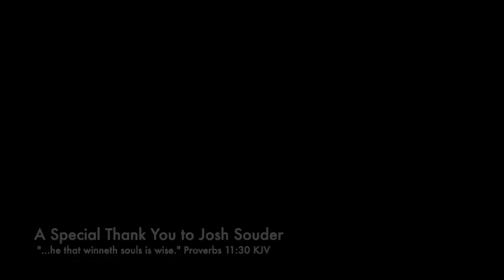How Aaron McMahan Records Witness Encounters | Biblical Evangelism Training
Sharing the gospel of Christ with strangers isn't as easy as it looks, but necessary. Finding Jesus should be everyone's highest priority. Telling others the second.  I have learned biblical evangelism by binge watching street preacher, David Lynn with Christs Forgiveness Ministries, Ray Comfort with Living Waters Ministries, as well how to interact with homeless or displaced people by watching Invisible People videos - and even still, each interview is unique and special. The people in the CPR Missions videos are individuals with different spiritual and physical needs, and they are souls for whom Jesus Christ died to pay for their sins, was buried, and rose again from the dead. God has given to Christians the duty of telling others this fact so they may believe the gospel and be saved from hell. Many of the downtrodden ask questions, such as: Is God real? Is Jesus Real? Is the Bible true?  How to Finds Jesus Christ? What Do Christians Believe? How Do I Know I'm Going to Heaven? How to Be Saved by Jesus Christ? Is Hell a Real Place? Why Does God Allow Suffering? Why Does God Allow Bad Things to Happen? If There Was a God, Why Doesn't He Stop Bad Things From Happening? Why Do Some Have to Lose Everything to Find God? Are you prepared to set religious dogma aside and answer these very real questions from very real people with very real problems who are seeking a glimmer hope in a dark world that has seemingly forsaken them?

Many Christians ask questions, such as: Were Can I Learn How to Share the Gospel? What is an Evangelist? What is Soul Winning? What is the Gospel? How to Overcome the Fear of Sharing Jesus? Are Homeless People Dangerous? How Can I Help Homeless or Displaced People in My Community? How Can I Begin a Street Outreach Ministry? By following along with the CPR Missions evangelism training/ discipleship videos, I hope to answer those for you.

CPR Missions is an evangelistic outreach ministry to the streets of America. We exist to take the gospel to those who otherwise may never be reached. Our aim is to equip and inspire Christians to share their faith effectively. We stand on the KJV Bible and believe it must be rightly divided. Sound doctrine must be balanced with compassion for others. Welcome aboard!